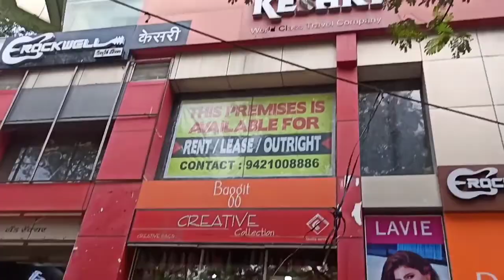Pune street shopping | FC Road | Ferguson collage Road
Fc road | Ferguson collage Road street shopping |
Tumhi punyat aalat tr nakki ekda ithe shopping krun paha ...khup sundar ase earrings, footwear , dresses sgl Kahi khup kmi kimtimdhe bhetel . Ekda nkki hya place la visit dya.